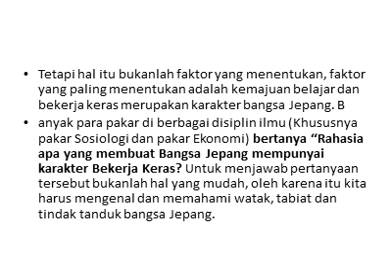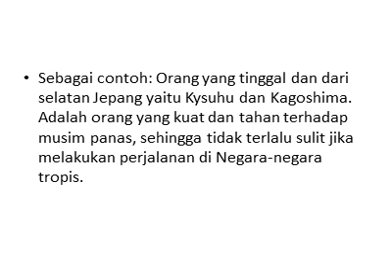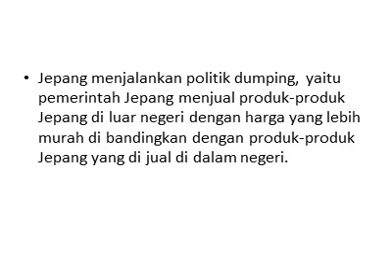Mengapa Bangsa Jepang Makmur